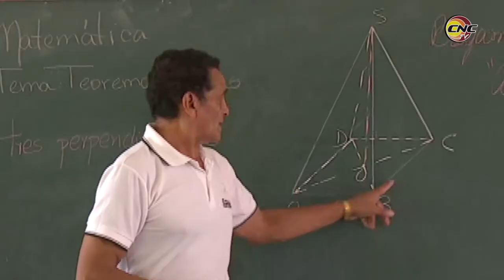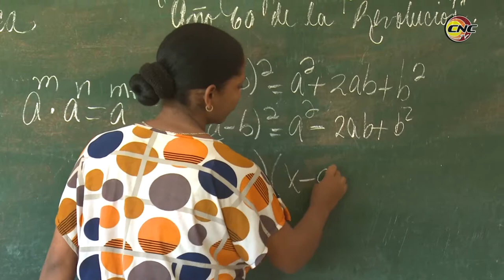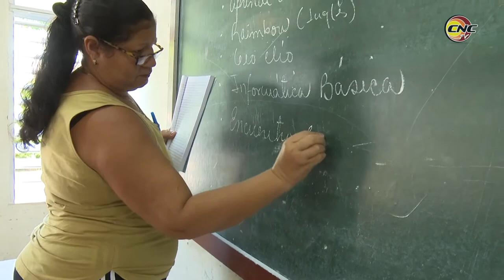Más de trescientos educadores se reincorporan en Granma luego del aumento salarial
Más de trescientos educadores han sido aprobados en Granma para su reincorporación, como parte del impacto de la mejora salarial, los educadores mejoraran la cobertura docente en la enseñanza primaria y secundaria.